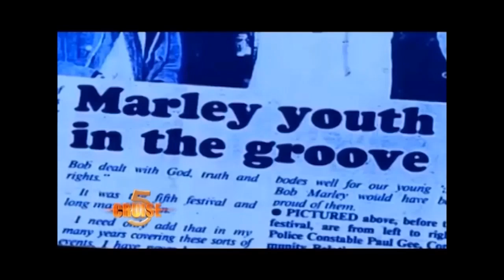CRUISE 5 WITH ERIK PALIANI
Erik Paliani -  Malawian guitarist, producer, and songwriter, wicked on the guitar and singer in his own right talks about his career as a jazz musician.

He's worked with all the greats in jazz, Zamajobe Sithole, Hugh Masekela, Benjamin Dube and Lee Ritenour. And now he's in Malawi to set up an international jazz recording studio.

Hear about his beginnings in a small township in Blantyre - Malawi and how he rose to stardom.